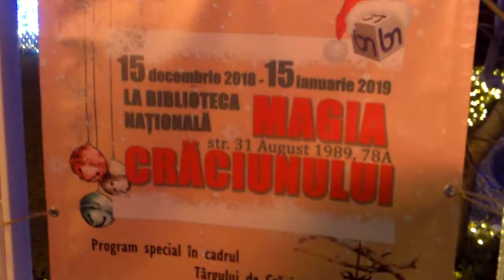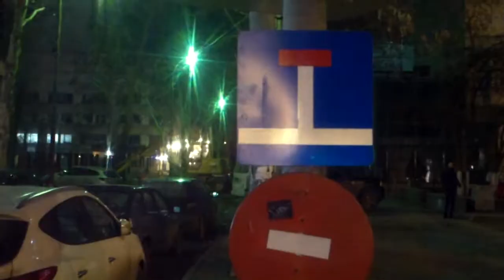Tîrgul de sărbători nu e foarte popular miercuri seara - Curaj.TV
Chişinău, strada 31 august 1989, între Biblioteca Naţională şi Teatrul Licurici a fost instituită o zonă pietonală şi s-au instalat multe căsuţe de lemn cu servicii şi produse de sărbătoare. Dar numai patinoarul şi caruselul sunt populare, la plăcint şi vin fiert nu prea se înghesuie lumea.